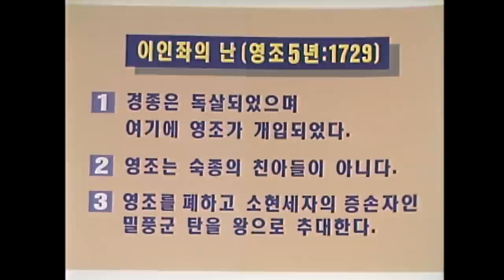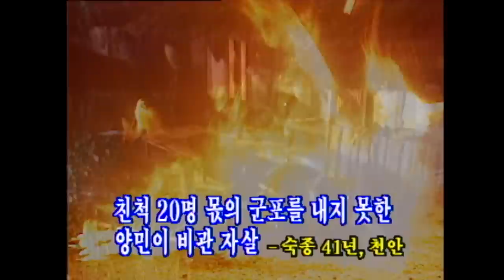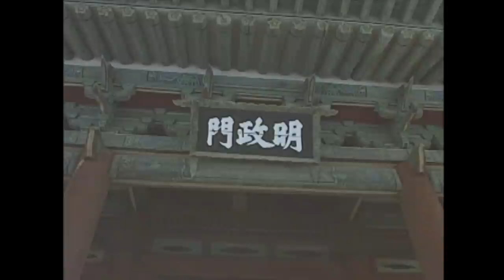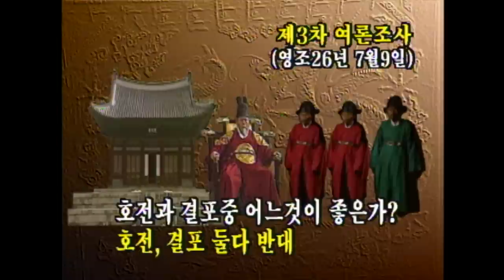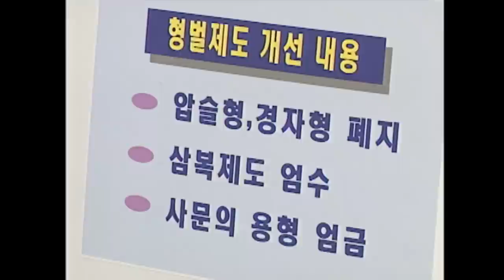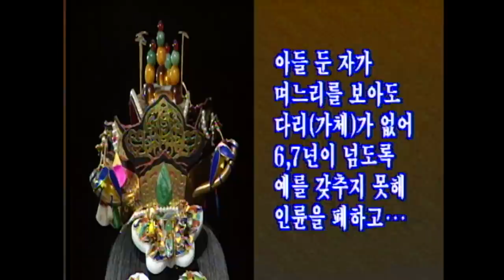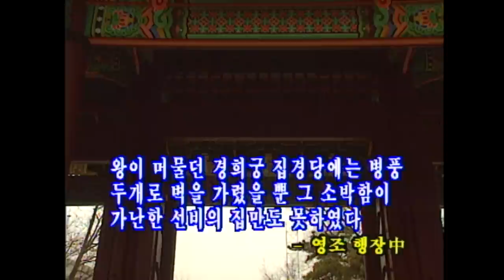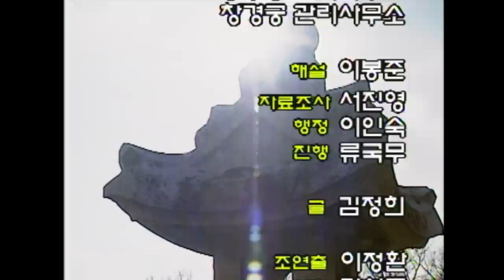KBS TV조선왕조실록 – 아들 죽인 임금, 그러나.. 영조의 두 얼굴 / KBS 19980217 방송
1724년 즉위해 1776년 4월 82세로 사망할 때까지 52년 동안 조선을 통치한 21대 임금 영조.
그는 아들인 사도세자를 뒤주에 가둬 죽인 잔인한 면모를 보였지만 탕평과 균역법의 실시,
청계천 준설 등 뛰어난 통치 덕분에 위대한 군주로 손꼽히는 인물이기도 하다.
잔인한 아버지이자 위대한 군주, 영조의 이 두 얼굴 사이에는 어떤 역사가 숨겨져 있을까?

KBS TV조선왕조실록 38회 – 아들을 죽인 임금, 그러나..영조의 두 얼굴
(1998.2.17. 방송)